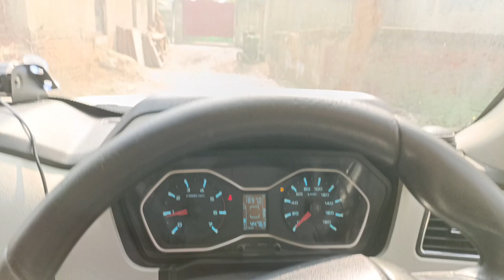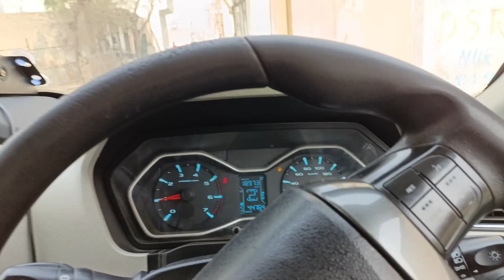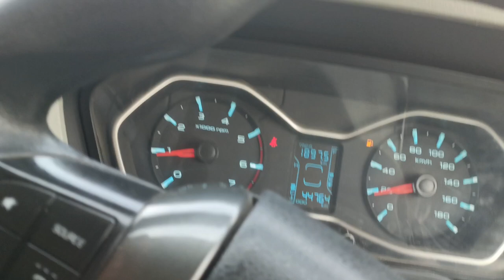#scorpio vlog(chapter-2)if you like this video then subscribe 👍